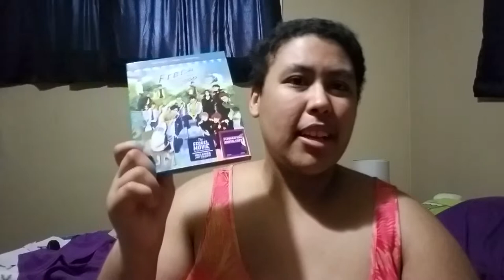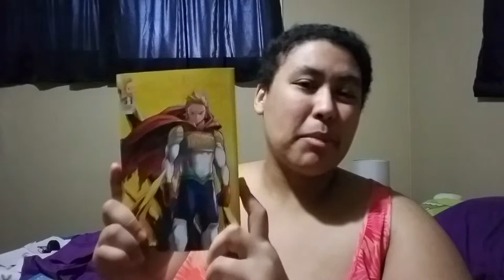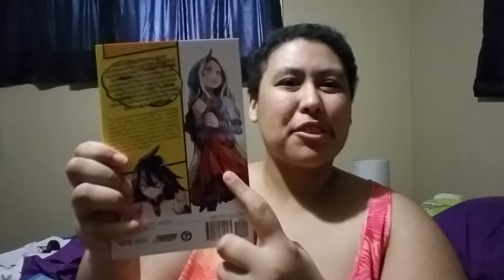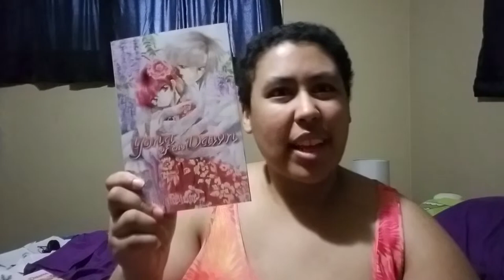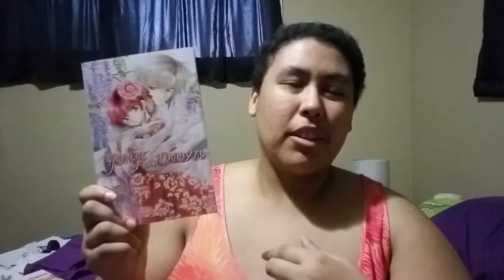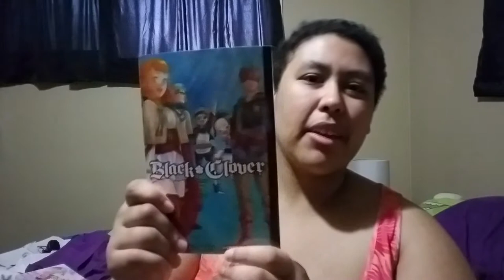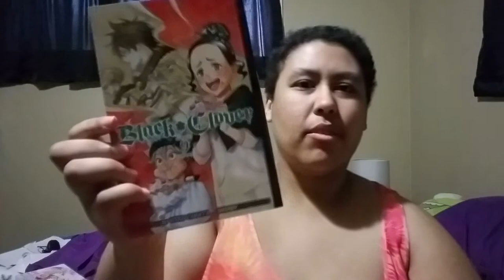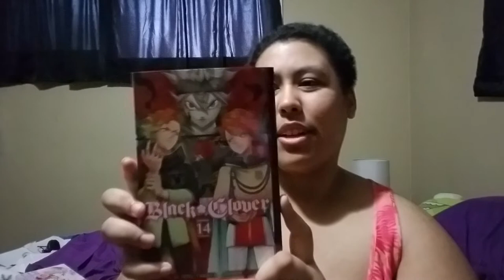Manga Haul | February 2019---this definitely part 1 because i am forgetful goddang it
This is part 1 of my haul for February. Part 2 is the otome haul because I forgot to put them in this video. I had definitely just woken up; sorry, guys.